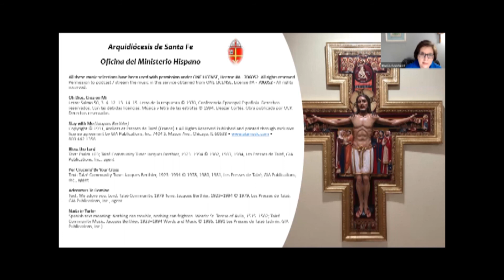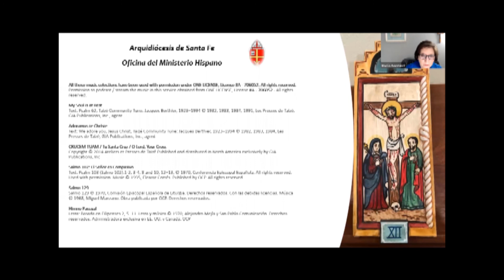Fray Efrén Quintero - Ejercicios Cuaresmales: Oración en torno a la Cruz